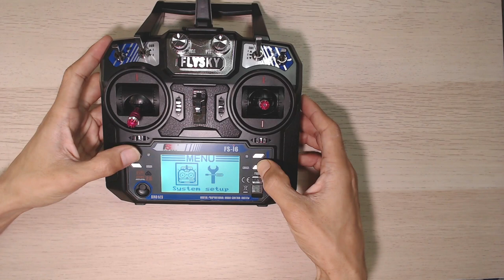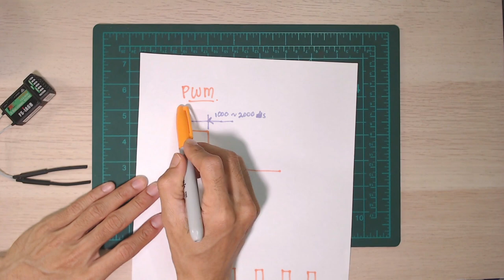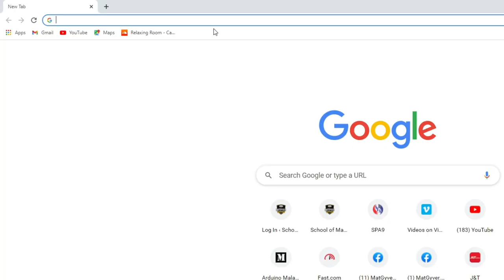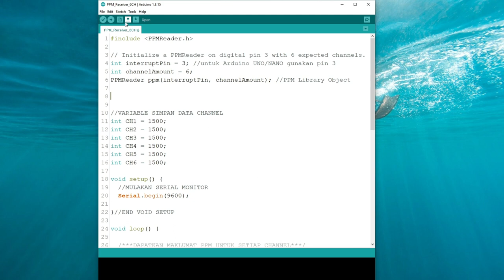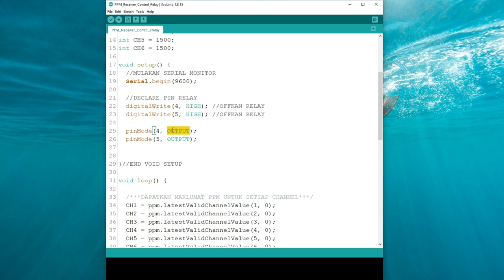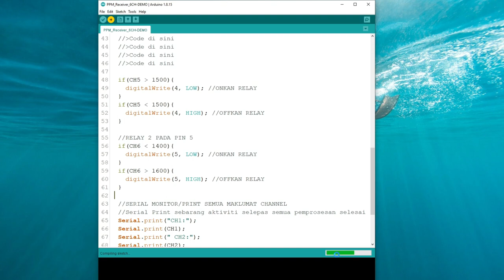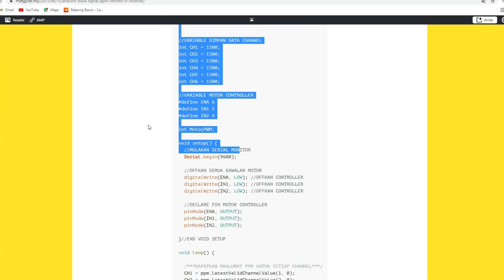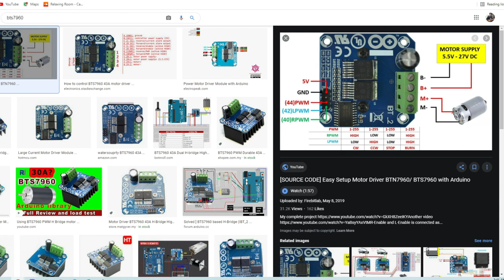Kawal Mesin Potong Rumput dengan RC Remote? Macam mana ?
Kalau nak Control Mesin Potong Rumput dengan Remote Control macam mana ?
Sini kami rungkaikan kaedah nak Control apa saja mesin, dengan Remote Control FS-i6 Flysky.
Habislah, lepasni banyak Mesin Potong Rumput bergerak sendiri.
Link-link untuk Project ini:
1) MatGyver Blog (Rujukan detail wiring dan coding)
Arduino digunakan dalam Video Tutorial ini.
Untuk sesiapa yang ingin mencuba project ini, kami sarankan jangan terus lompat untuk terus mencuba buat project ini.
Perlu belajar selok-belok Fundamental Coding dan Hardware Arduino dahulu, untuk mengelakkan frust semasa troubleshooting.

Belajar Arduino dari Rumah dengan Sistematik (E-Learning):
(Kursus Arduino Online)

Lawati MATGYVER.MY untuk Tutorials, Tips dan Projek Arduino yang menarik untuk rakyat Malaysia yang suka buat projek DIY: